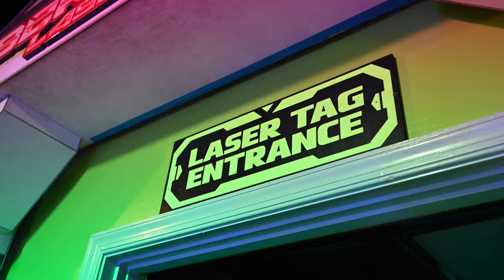Labor Day | Deep Creek Lake, MD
Happy Labor Day Weekend from Deep Creek Lake! There is an endless list of fun activities and things to do when visiting the lake! From jet skis, boating, swimming, hiking, arcades, food, and family time! Deep Creek is a must on your next vacation!!!